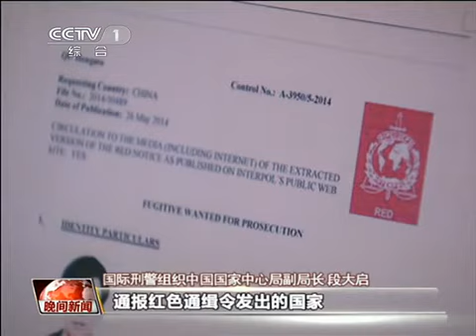百名外逃人员被全球通缉 150422